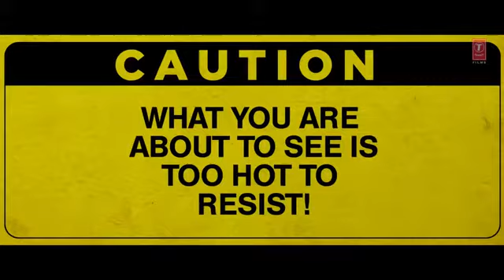Hai garmi song in hindi